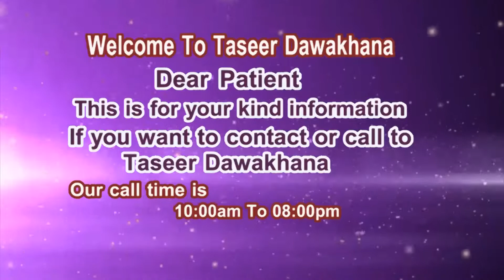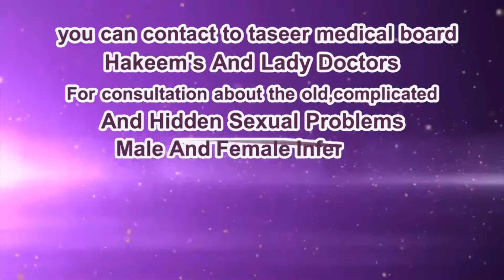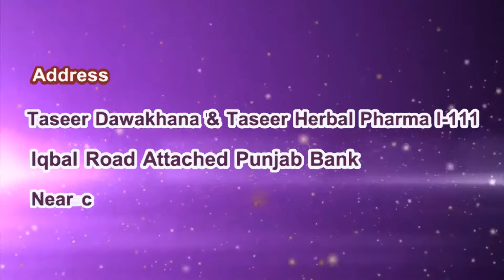Jaryan ka ilaj || Spermatorrhea Treatment || Patli Mani Ko Ghara Karny Ka Ilaj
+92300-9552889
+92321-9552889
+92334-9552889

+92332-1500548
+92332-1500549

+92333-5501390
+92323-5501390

1) For free consultation about Marriage course.

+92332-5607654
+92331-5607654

2) For free consultation regarding Penis Enlargement treatment:

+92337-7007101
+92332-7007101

3) For Female Consultation regarding Women health issues:

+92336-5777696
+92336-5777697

Clinic landline (Reception):

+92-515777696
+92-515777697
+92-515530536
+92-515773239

Note:

(Friday off)